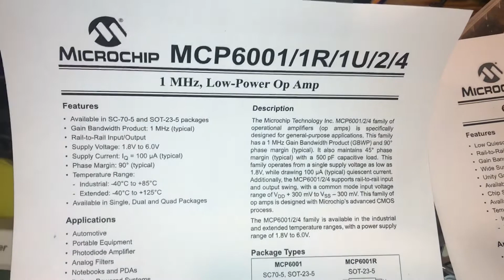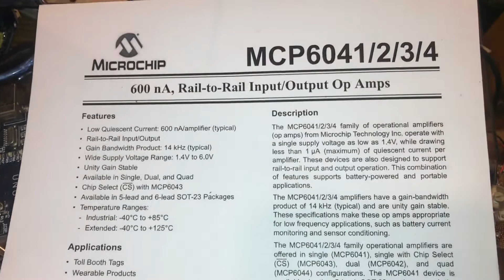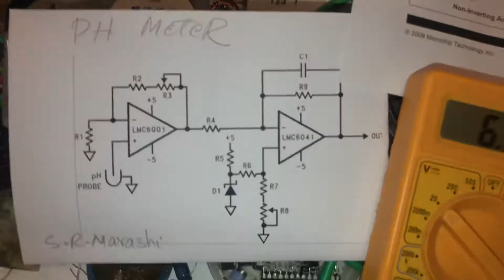Homemade ph meter MCP6001 MCP6041+Schematic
Mcp6001 and mcp6041 are nice couples to make amazing ph measurement